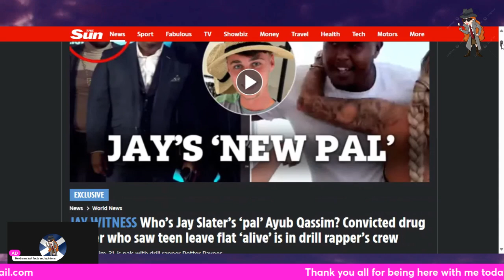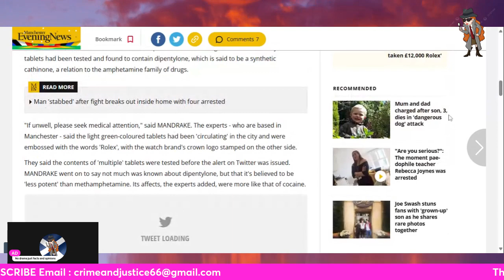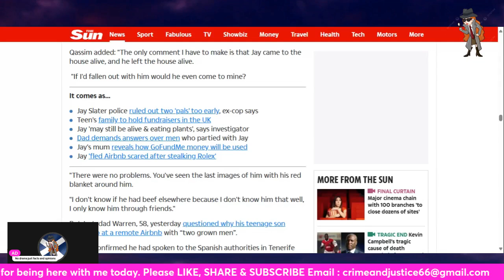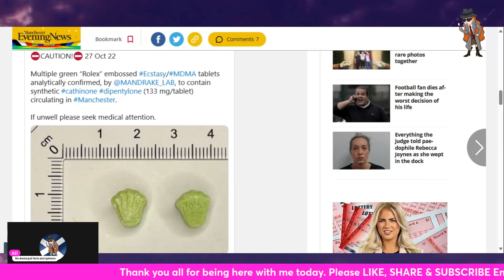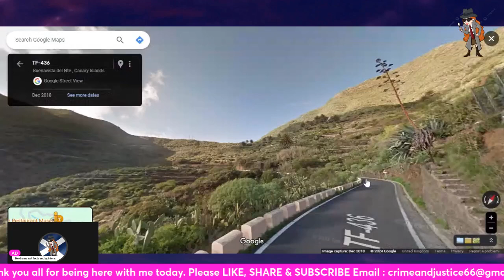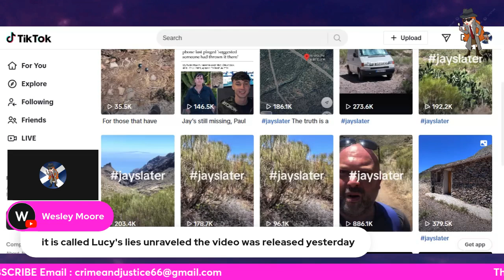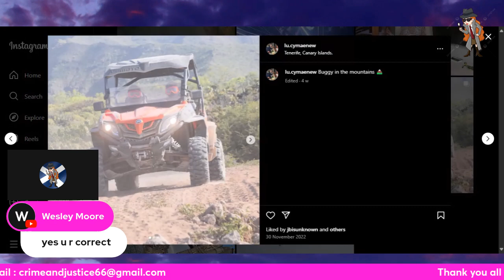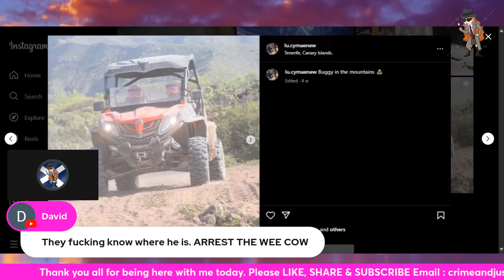WHERE IS JAY SLATER /Ayub Qassim 2015 Drugs charge / Why would Jay go back to Air BnB /SUBSCRIBE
Hi there everyone and thank you for being here with me today where we are looking at the case of Jay Slater who went missing on 17th June in Tenerife.
We take a look at Ayub Qassim and who he is.